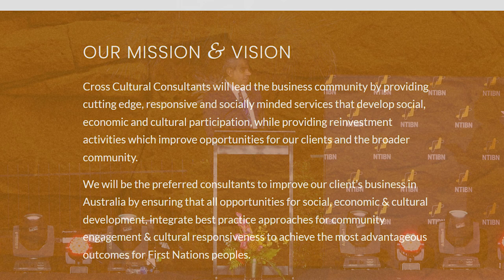BLAK Business Awards 12 Biz Leader Male